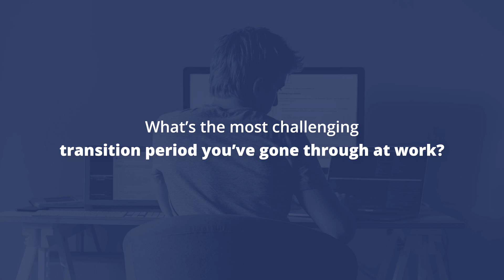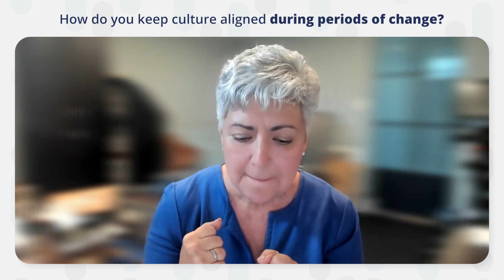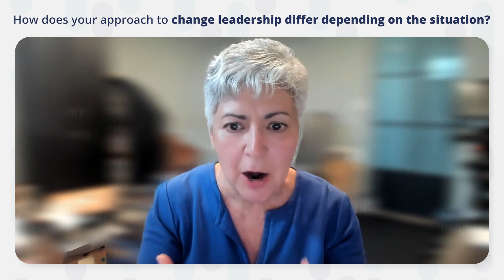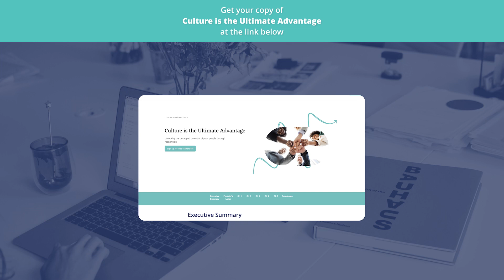Mastering Work Culture Amidst Change: Navigating Transitions with Success for HR Leaders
In this week's Culture Clinic, Guusto’s Co-Founder Skai and executive HR and Total Rewards Expert Shelley talk about how to effectively manage work culture, as a HR leader,  during periods of transition and navigate change that allows space for existing, and emerging work cultures to exist.

► VIDEO TIMELINE

00:00 Change leadership, managing culture through transitions intro
00:46 Whats the most challenging transitions you've experienced at work?
02:11 What are the most important skills to have for change periods?
09:50 How do you keep culture aligned during transitions?
22:51 How does change leadership differ in different situations?

Whether your workplace is undergoing a restructuring, adopting new technologies, or experiencing other changes, it's crucial to know how to steer through these shifts while keeping a positive and supportive atmosphere. We'll share practical strategies and valuable insights that will empower you to guide your team through these transitions with confidence. Let's embrace the opportunities that come with change and learn how to cultivate a strong work culture that not only survives but flourishes in the face of uncertainty.

What is Guusto?

Guusto is a modern, intuitive employee recognition platform that helps HR leaders transform workplace cultures. Our platform offers dollar-for-dollar rewards with no confusing points systems, catalogs, or markups, making it easy for you to consistently recognize great work and create an environment where employees feel appreciated, connected and inspired.

Guusto can be used by companies of any size in any industry, and is perfect for real-time recognition, milestones awards, peer-to-peer nominations, or any other recognition initiative your team wants.